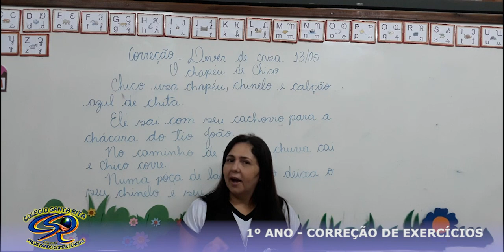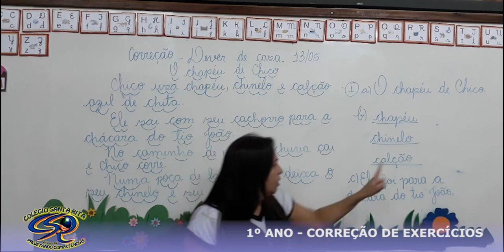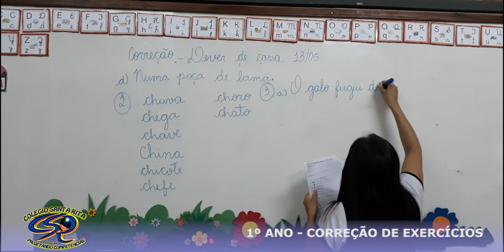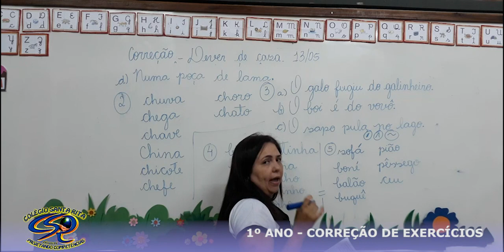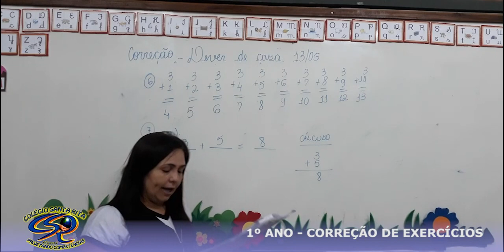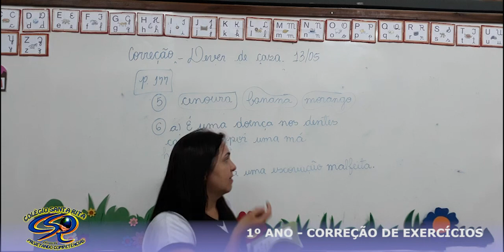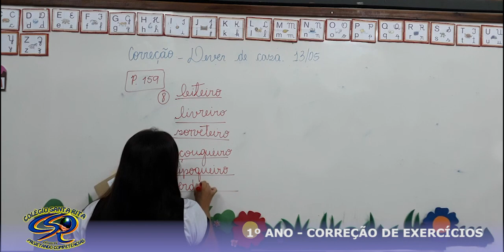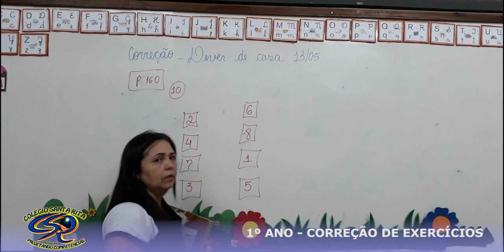1º ANO - 18-05 - CORREÇÃO DEVER DIA 13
CORREÇÃO DEVER DE CASA 13.05